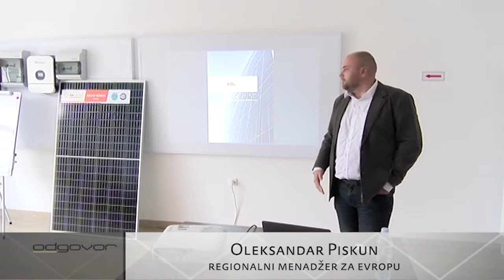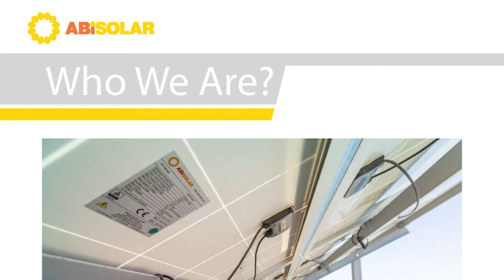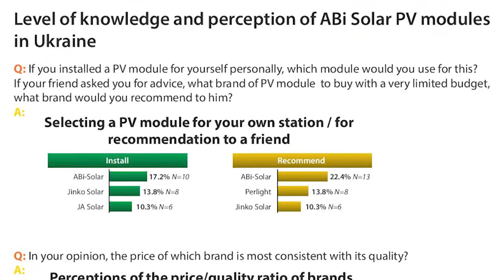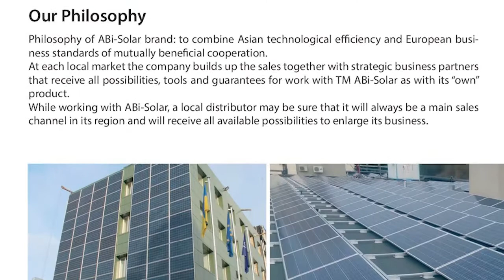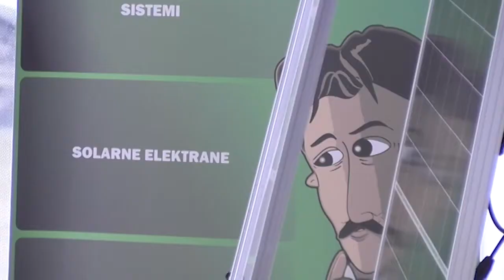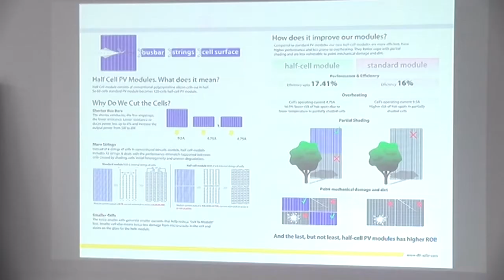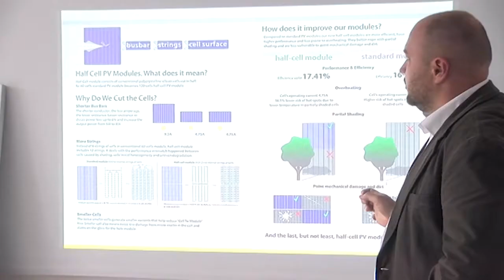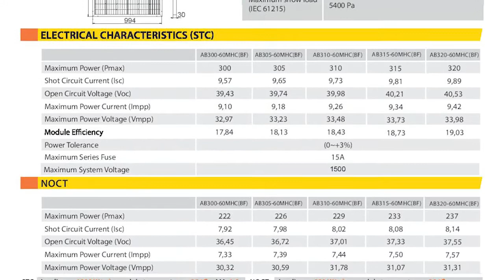Odgovor - solarna energija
U Hastech kompaniji danas je održana prezentacija o značaju solarne energije. Prezentaciju je održala ukrajinska firma Abisolar koja proizvodi solarne panele. Prisutni su bili u mogućnosti da čuju i vide zašto je solarna energija bolja i jeftinija za korišćenje od električne energije.

Solarni sistem energije se koristi u svim evropskim zemljama, a poslednjih godina postaje sve popularniji  i kod nas. Tim povodom danas je u Hastech kompaniji održana prezentacija o benefitima ove energije. Ukrajinska firma Abisolar koja proizvodi solarne panele Novopazarcima je predstavila na koji način obnovljiva energija može biti pogodna pogotovo za ljude koji imaju vikendice, ali i preduzeća. “Po mom mišljenju i onome što sam video mogu reći da ste vi sada na početku izgradnje solarne mreže, što je dobro jer vaša zemlja i grad imaju dobre uslove.Izgradnjom solarnog sistema uštedećete električnu energiju koja se previše konzumira u Srbiji, a korišćenje ove vrste energije takođe će omogućiti pojedicima i kompanijama da višak proizvedene energije prodaju. Takođe, postoje i firme koje ne žele da koriste električnu energiju, već izrazito žele da konzumiraju energiju proizvedenu solarnim putem, tako da je ovaj sistem prava stvar za njih”, istakao je regionalni menadžer za Evropu Oleksandar Piskun.